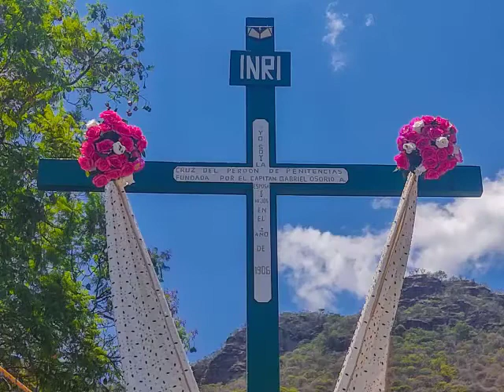COMO ESTRELLA BRILLANTE Y QUE GUÍA - CANTA EL JEFE PLUMA BLANCA - AGRADECIMIENTO PRIMAVERA 2021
Honrada en poder entregar esta palabra con mucho respeto y amor a la Tradición realizamos la encomienda en apoyo al Jefe Pluma Blanca Hilario Mendoza quien nos dice que "el alma es sublime ante el canto... y los sonidos nos atraen hacia su divinidad y amor... " Pues que así sea  para toda la gran familia y conformidades que están dando vida a estos trabajos...

Haciendo en lo más que puedo eco de sus palabras rezamos " que se comparta en 4 mitades para la presencia de nuestro Señor Jesús y para gloria de la Reina del Cielo . El es Dios" hasta todos los corazones que pueda llegar a tocar con su luz y amor... Así sea...

Compartiendo textualmente su palabra ... EL JEFE PLUMA BLANCA , HILARIO MENDOZA , HACE ESTA SENCILLA OFRENDA CON MUCHO AMOR EN CANTO Y EN VIDEO CON ALGUNAS DE LAS FOTOGRAFÍAS QUE SE LOGRARON TOMAR  ( DISCULPÁNDOSE PORQUE MUCHOS QUIZÁ NO HAYAN APARECIDO )  PERO CON TODO EL CORAZÓN AGRADECE A TODOS Y CADA UNO, SIN DISTINCIÓN ALGUNA Y COMO EL SIEMPRE DICE... SIN HACER MENOS A NADIE , A TODOS QUIENES HAN PARTICIPADO CON SU FUERZA, VOLUNTAD Y CARIÑO , CON SU AMOR , SERVICIO Y DEVOCIÓN A LOS TRABAJOS DE ESTA PRIMAVERA 2021...

Para la Veneración al Señor de Chalma y las Santas Cruces y la Santa Cruz de la Concepción  101 años y la Santa Cruz de Chalma 40 años en Ciudad Netzahualcoyotl de parte del original Miguel Gomas Osorio y su amigo Hilario Pluma Blanca el Man. 2021

Así también a todos y cada uno de los que participaron en la Santa Conformidad con la Mesa Real del Santo Niño de Atocha y Santa Cruz de Penitencias Capitán Real Gabriel Osorio Ávila +, Capitana Dolores Ortiz Ramírez+, Ahora Capitana General , Remedios Osorio Ortiz, 2021 en el Santuario de Chalma...

Y a todos en las recientes fiestas, celebraciones y rezos que se han realizado  en el curso de la sagrada energía que se generó y se unificó con estas hermosas fiestas desde esa Santa Velación del 15 de Mayo del 2021, y que fueron grandemente bendecidas por la Vida y por el corazón sagrado de nuestro Dios en grandes frutos espirituales de ARMONÍA, SANACIÓN , Y DE UNION , CONFORMIDAD Y CONQUISTA QUE DAN ESPERANZA A LA VIDA DEL PUEBLO QUE SOMOS... EL ES DIOS !!! ... BENDITAS SEAN LAS ÁNIMAS CONQUISTADORAS DE LOS CUATRO VIENTOS ... QUE NOS GUÍAN EN ESTOS SAGRADOS CAMINOS, QUE NOS HACEN ENCONTRARNOS Y NOS ALIENTAN A ENTREGAR EL CORAZÓN... EL ES DIOS!

Aunque de muchos no se hayan podido incluir fotografías... en los altares, las flores y la bendición que nos narra esta historia visual están presentes sus cantos... su devoción y su entrega... el amor de sus corazones y la luz de su espíritu. tlazohcamati de todo corazón a todos y cada uno por haber estado allí... Ometeotl

ESTA ES LA ALABANZA :
COMO ESTRELLA BRILLANTE

UN CANTO ANTIGUO A LA REINA DEL CIELO
QUE NOS REMONTA AL SAGRADO TRABAJO
DE NUESTRA TRADICIÓN PARA LA HISTORIA Y
DESTINO DE NUESTRA AMADA ANAHUAC
EN EL UMBRAL DE LOS 500 AÑOS...

Como estrella brillante y que guía
Los destinos de luz en la historia
Cuatro siglos inundan de Gloria
El Anahuac La Virgen María

Ay que linda y hermosa mañana
Las aves ya empiezan a cantar
Ensalzando a la Guadalupana
Que se apareció en el Tepeyac

Ay que Lindos se miran los campos
con sus flores dignas de admirar
Más hermosa se mira la Reina

A un indito llamado Juan Diego
Cuatro veces se le apareció
Y le dijo la Reina del Cielo
Vengo a remediar esta Nación

Hijo mío anda y busca al obispo
De mi parte lo saludarás
Le dirás que la Virgen Morena
Desea un Templo en el Tepeyac

El obispo no creyó en Juan Diego
lo juzgó fuera de la razón
exigió una señal que dijera
que lo enviaba la Madre de Dios

Hijo mío anda y sube a la cima
Y hallaras la señal que te di
Hallarás unas flores muy lindas
Las cuales en tu tilma tendrás

Reina Madre tus lindos volcanes
Que de nieve cubiertos están...

CONTINÚA...
ACERCA DEL AUTOR DE LA ALABANZA -
Composición Original del Capitán Florencio Osorio Martínez en 1939

Aunque la Versión presentada muestra ya muchas modificaciones.
Transformaciones y nuevas visiones que se han elevado en el mismo canto
como alabanza a la Reina del Cielo nuestra amada Virgen María
que como Estrella Brillante nos Guía...

Méxihco
20 de Junio del 2021
Solsticio de Verano 2021
El día de más luz del año de la Tierra...
Ometeotl